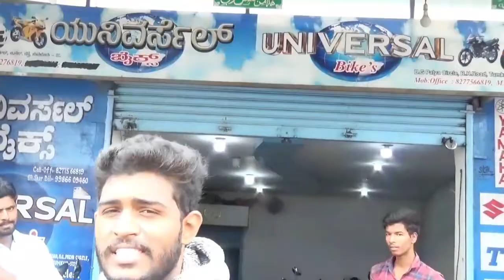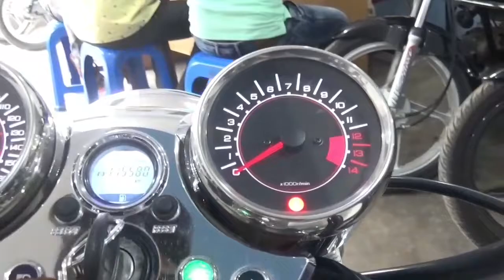LOWEST PRICE BIKE || FROM 20,000 || SECOND HAND BIKE || TUMKUR || CBC REVIEW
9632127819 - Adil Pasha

address : universal bike's  BH.road, BG.palya circle, tumkur-01

our another channel CBC entertainment